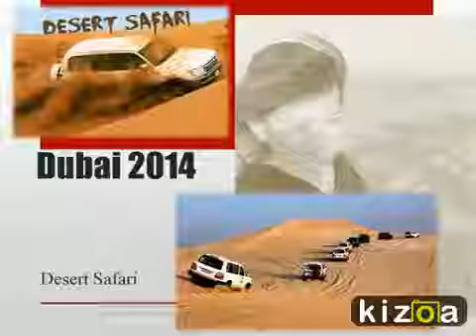2014 DUBAI FRIENDS (AMONG MY BEST FRIENDS )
I just want to make the best music of all time with my best friends.